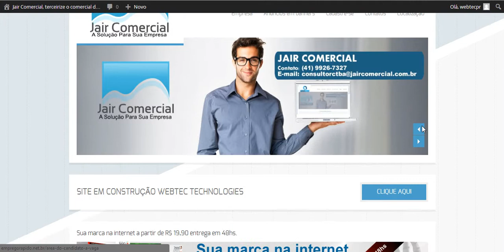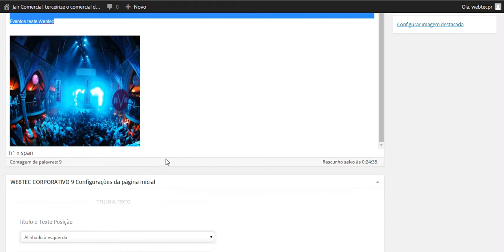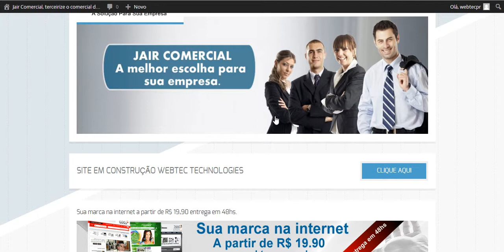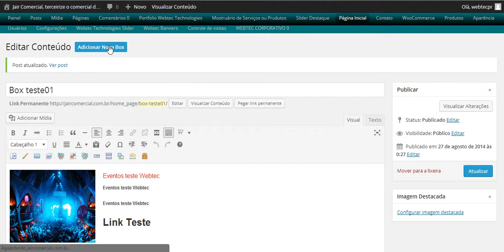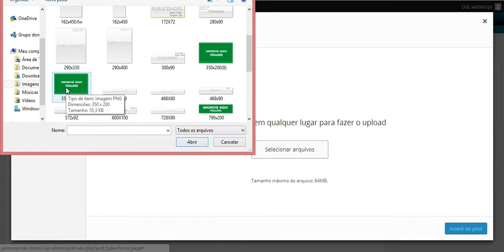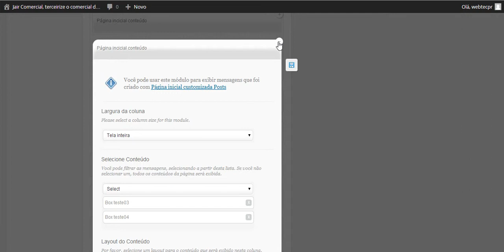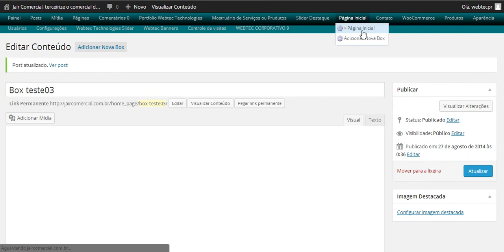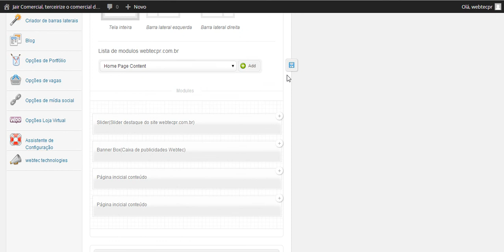como editar página inicial do site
Sites prontos a partir de R$ 19,90 Acesse webtecpr.com.br e confira.